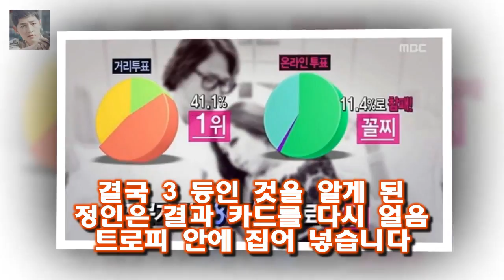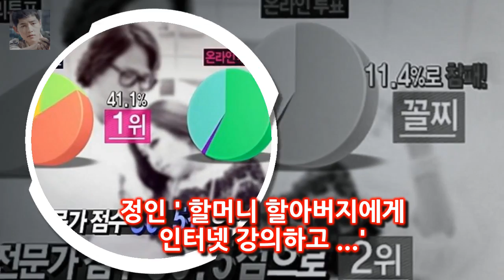그런데 하마터면 사고가 날뻔 했어요 우결 조정치 정인 사고날 뻔 천만다행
게다가 그 결과를 적힌 카드가 얼음 트로피 안에 있어서 노동까지 해야 했네요
얼음 트로피를 깨는데도 둘의 차이가 드러납니다
정치는 우아하게 전기 주전자의 뜨거운 물과 전기다리미로  정인은 직접 정으로 두들겨 부수면서 얼음을 깨죠
그런데 하마터면 사고가 날뻔 했어요
조정치가 정인으로부터 망치를 받아서 한번 때렸는데  망치 머리가 부러지면서 정인을 스치듯이 지나갔습니다

강타 굴욕과 엑소 먹방  크크 . EXO 가 도착하자 보이는 반응과는 전혀 딴판입니다 :
12일 오후 방송된 MBC 일일드라마 전생에 웬수들(극본 김지은 연출 김흥동 제작 래몽래인)에서 최고야(최 [★밤TView]전생에웬수들 최윤영♥구원 핑크빛 썸 시작- 스타뉴스 :
우결 정진운의 변태양말과 고준희의 킬러본능  확실히 다른 두 커플은 아직 진운 준희만큼 화보를 많이 찍지는 못했죠:
박지성(37) 대한축구협회 유스전략본부장이 12일(한국시간) 모친상을 당한 것으로 알려진 가운데 박 본부장의 어머니 장명자씨가  박지성 어머니 손녀딸 지키려다 부상 더 커졌다 :
장기용 열애 이예나 발레 포기하고 배우의 길로...남친 언급 발언 보니?  모델 겸 배우 장기용(26)과 열애 중인 것으로 알려진 배우 이예나(본명 이슬기·25)가 포털사이트: